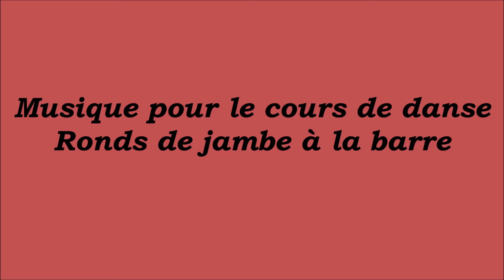Musique cours danse classique - Calogero "Danser encore"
Gaëlle SADAUNE, piano.
16x8